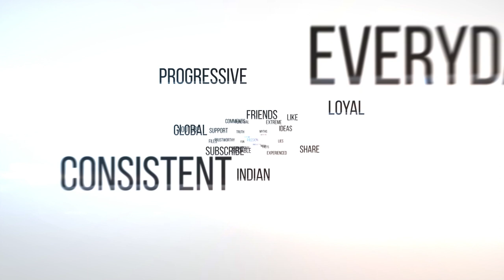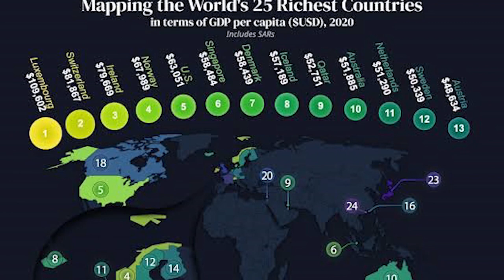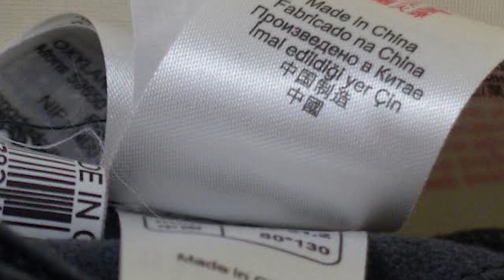दुनिया के Top 10 सबसे अमीर देश || Top 10 Richest Countries of the World 2021